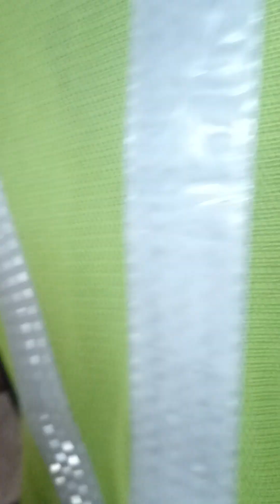Please Subscribe.. Tara! unli tayo SA Bariotik KITCHEN Garden😋😋